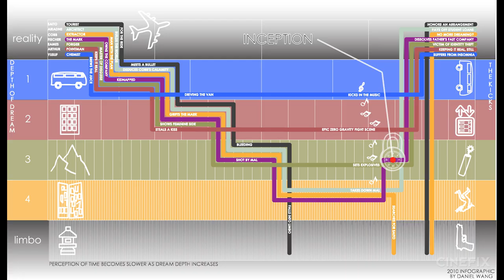Top 10 Closing Shots of All Time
The final moments of a movie can make things feel complete, leave you wanting more, and bring out deep emotions.  Here are our Top 10 Closing Shots in History!

What did you think of the list? Do you disagree with any of our picks? Feel like we left out or mis-represented any of the films? What do you think are the final shots in film? Has the closing shot of a movie ever made you cry?

What other topics would you like to see us cover in future editions of CineFix Movie Lists?

THE LIST

Symbolic - 2001: A Space Odyssey (1968)
Kubrick set out to avoid “intellectual verbalization,” opting instead to try to speak directly to the subconscious.

Thematic - A Serious Man (2009)
A whirlwind of biblical proportions, a fate unknown, and the impending promise of more punishment.

Visually Stunning - The Piano (1993)
The main character, hanging lifeless, attached to her sunken piano in a fantasy of her aborted suicide that she claims “lulls her to sleep.”

Visually Inventive - Gangs of New York (2002)
From mid-19th century Manhattan to Brooklyn Bridge to Empire State to the World Trade, this multilayered shot perfectly visualizes the growth of New York and a city's relationship with the history upon which it is built.

Tied Up In a Bow w. a Cherry on Top - Fight Club (1999)
It's the kind of fairytale ending that every little boy and girl dreams about, hand in hand with the chain-smoking love of their life that they've finally won over from their other personality, brain dripping out through a bullethole in the back of their head watching the bastions of American Capitalism crumble to the ground in the sexiest domestic terror attack ever.

Cliffhanger/Twist - Inception (2010)
The spinning top, a single shot that inspires this much deep analysis of character plot and theme along with the underlying philosophies and mythologies of the film is automatically a massive success.

Perfectly Summarizes - The Searchers (1956)
After every major relationship is wrapped up happily, it ends on John Wayne as Ethan, without a place to come home to, a discarded tool of a more violent time, the door closing on him just like it did Kay.

Emotionally Haunting - Stalker (1979)
It defies an easily verbalized explanation. The psychokinesis might be a half-granted wish. The roar of the train is probably the future rushing towards us. But - again - does it really matter?

Freeze Frame - The 400 Blows (1959)
The definition of open-ended, Antoine's look is basically the cinematic version of the Mona Lisa Smile. Is he happy? Hopeful? Uncertain? Disillusioned? Is he paralyzed and trapped, or condemning the society that failed him? The look is anything and everything at once, meaning something new to everyone.

Iconic - Casablanca (1942)
From Medium Close to Extreme Wide, there's no better way to say goodbye to a well-loved character and story.